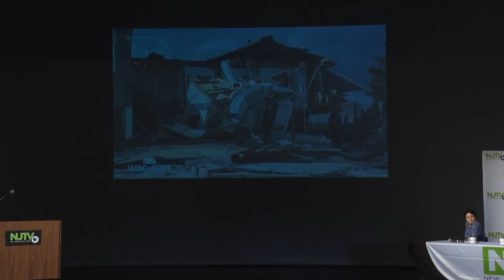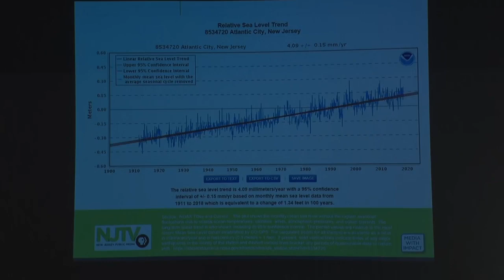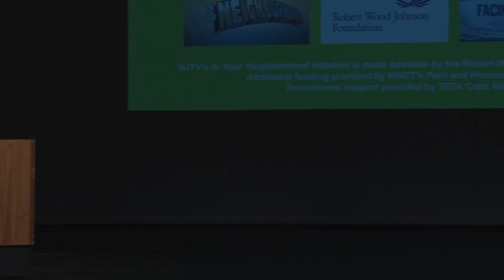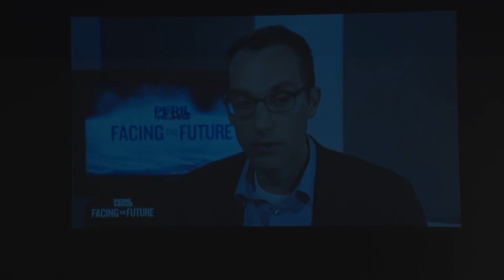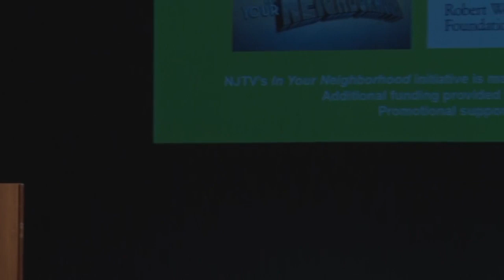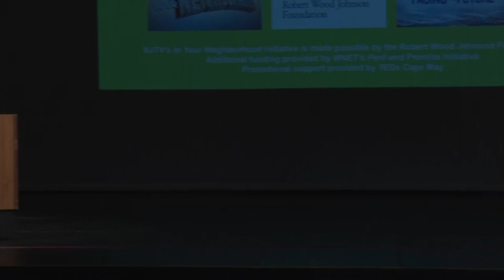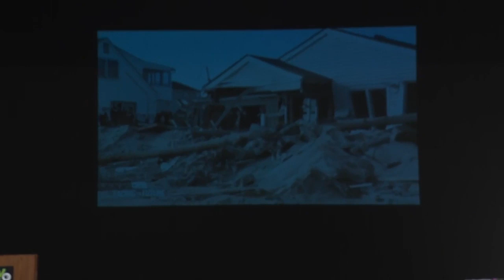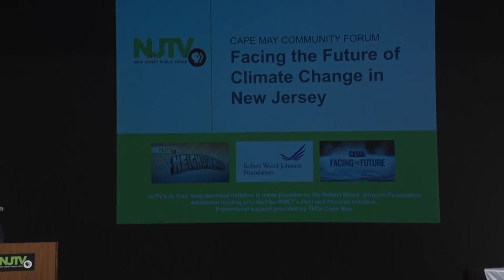Facing the Future of Climate Change in NJ | NJTV Cape May forum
NJTV, New Jersey’s public television network, presents a panel discussion on climate change and its impact on New Jersey's residents and industries. NJTV News Correspondent Michael Hill will moderate a discussion with a panel of experts to assess the latest scientific research on the topic of climate change, from rising sea levels to environmental impact to quality of life and economic issues.

Attendees will gain insight into how the Garden State has been affected by changing weather patterns, lessons learned from storms like Hurricane Sandy, as well as the strategies being implemented on the state and local levels to combat it. The forum will include clips from NJTV’s documentary on climate change, Facing the Future, a local companion to PBS’s national Sinking Cities series, produced by WNET’s Peril and Promise initiative and is the latest event in NJTV’s In Your Neighborhood initiative.

The forum is part of NJTV’s statewide In Your Neighborhood initiative, combining news, local programming and special events to spotlight issues and stories impacting local cities and New Jersey.

NJTV’s In Your Neighborhood initiative is made possible by the Robert Wood Johnson Foundation. Additional funding provided by WNET’s Peril and Promise initiative.
The views expressed in the programming do not necessarily reflect the views  of the sponsors and partners.